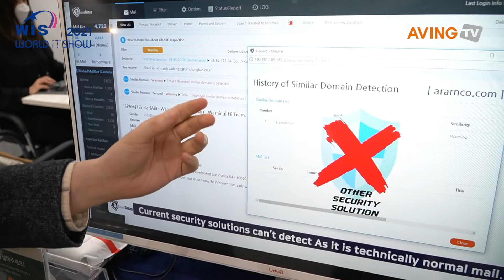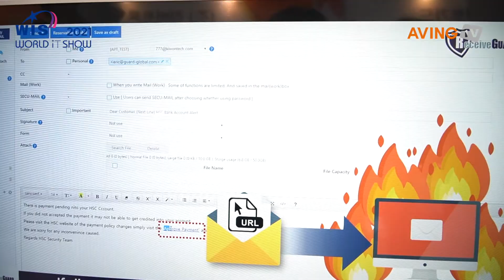[월드IT쇼 2021 현장인터뷰] 기원테크, "이메일 속 숨은 위험으로부터 사용자를 지켜주는 'SECU E CLOUD'로 오늘도 안심 업무"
기원테크(대표 김동철)는 4월 21일(수)부터 23일(금)까지 코엑스(COEX) A, C홀에서 열린 2021 월드IT쇼(World IT Show 2021, 이하 WIS 2021)에 참가해 개인 / 기업 맞춤형 이메일 예측 및 수발신 보안 솔루션 'SECU E CLOUD'를 선보였다.

기원테크 관계자는 "이메일에는 다양한 데이터들이 있는데 이러한 데이터들을 학습하여 사용자가 주고받는 이메일을 토대로 어떤 위험을 포함하고 있는지를 AI 가 스스로 예측하여 맞춤형 보안 솔루션을 스스로 구축하는 것이 기원테크의 독창적인 기술"이라며 "이 기술을 통해 오송금 사기, 개인정보 유출, 랜섬웨어, 신종 악성코드 등과 같은 다양한 피해를 예방할 수 있으며 이메일 공격을 AI가 학습한 내용을 토대로 스스로 예측하여 수신부터 발신까지 차단하는 기능을 탑재하고 있다"고 소개했다.

2014년 설립한 기원테크는 이메일 보안 서비스를 주축으로 ERP, 이메일 등 관련 부가 서비스까지 제공하고 있다. 2016년부터 글로벌 사업을 시작했으며 기술 및 사업 성장의 우수성을 인정받아, 2019년 세계 최대 글로벌 아이티 리서치 기관 가트너의 이메일 보안 리포트에 '아시아 지역을 대표하는 기업'으로 등재된 바 있다.

향후 계획을 묻는 질문에 기원테크 관계자는 "금전과 중요 정보를 이메일로 주고받는 모든 기업들에 반드시 필요한 기술"이라고 자사의 솔루션을 소개하며 "개인 및 기업에 앞으로 시도될 수 있는 이메일 공격에 대해 예측 확률을 높일 수 있는 추가 개발을 실시할 계획"이라고 말했다.

한편, 2021 월드IT쇼(World IT Show 2021)는 차세대 첨단 산업을 주도하는 대표 전시회로 국내외 최신 기술 및 제품, 서비스 등을 선보이는 소개의 장으로서 역할을 해왔으며 2021년에는 '5G 날개를 달고 디지털 뉴딜을 펼치다'이라는 슬로건으로 전시회를 진행했다.

올해에는 Un-tact Technology(5G Technology, AI(인공지능), IoT(사물인터넷), Big Data, 클라우드 컴퓨팅), AI & IoT Technology(비대면 교육 및 업무 솔루션, 화상회의 시스템, 챗봇, 키오스크, 무인 주문/결제 시스템, AR/VR 솔루션, 드론, 디지털 보안), Early tech Adopter(스마트 디바이스, 컴퓨터 주변기기, 모바일 액세서리, 웨어러블 디바이스, 퍼스널 오디오, 크라우드펀딩 제품, 1인 미디어 방송 장비 및 액세서리, 스마트폰 촬영기기 및 액세서리), 지능형 ICT 융합 서비스(스마트 홈/오피스, 스마트 가전, 블록체인, 핀테크, 자율주행, 디지털 헬스케어, 스마트 유통/물류) 등을 선보였다. 또, 2021 ICT 기술사업화페스티벌 행사도 동시에 개최했다.